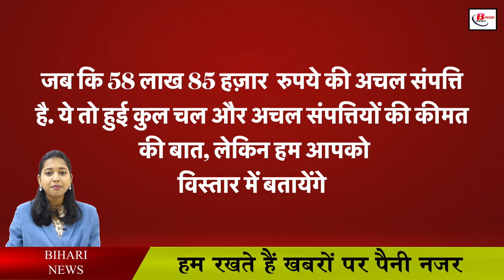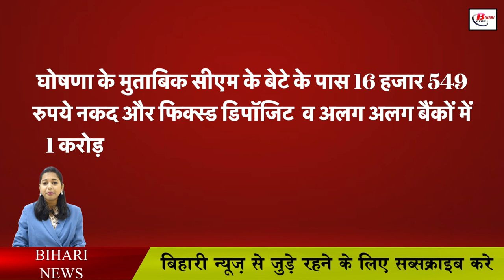अपने बेटे से ज्यादा गरीब है CM नीतीश, खुद ही किया खुलासा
Bihar CM Nitish Kumar’s son Nishant is five times richer than his father. Bihar Chief Minister Nitish Kumar has movable and immovable assets worth Rs 75.36 lakh, while his son Nishant is nearly five times richer than him. According to the assets details of the chief minister and his cabinet colleagues uploaded on the Bihar government’s website on December 31. According to reports, Nitish Kumar has Rs 29,385 in cash and about Rs 42,763 in bank deposits, while his son Nishant has Rs 16,549 in cash and Rs 1.28 crore in fixed deposits or deposits in various banks.